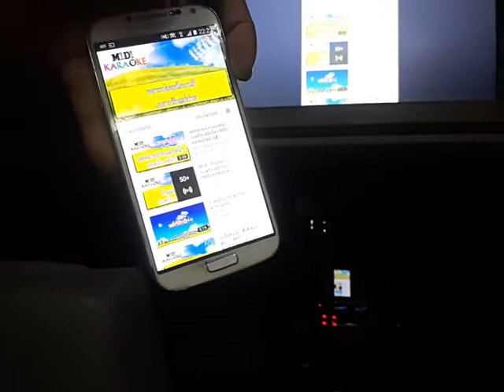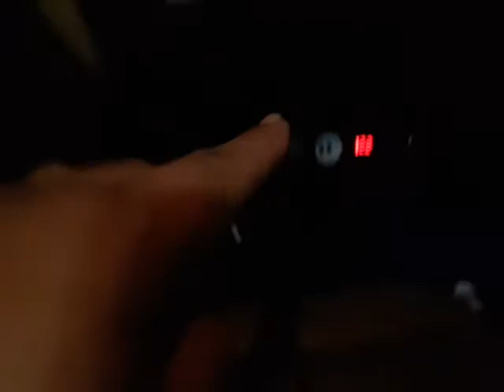Q1 wifi ใช้งานบนรถ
สนใจสั่งซื้อ​ติดต่อหรือทักไลน์มาสอบถามรายระเอียดได้ 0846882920​  สำหรับท่านที่สั่งซื้อจากที่อื่นมาแล้วเกิดปัญหา ทางผมขอสงวนสิทธิ์​ บริการ เฉพาะลูกค้าที่สั่งจากร้านเท่านั่น  สินค้าทุกตัวของทางร้านจะมีคู่มือและระหัสของสินค้า ทำ​ให้ทราบว่าสินค้าตัวไหนคือสินค้าที่สั่งจากร้านผมนะครับ